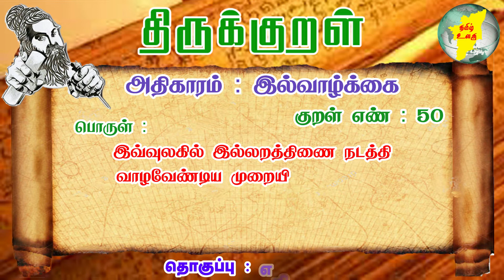Tirukkural In Tamil | Tirukkural 50 | திருக்குறள் 50 | Tiruvalluvar | Learn Tirukkural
Plz Support to My Another Channels